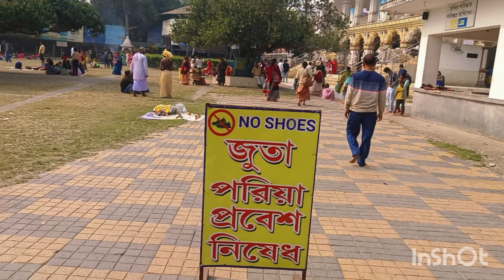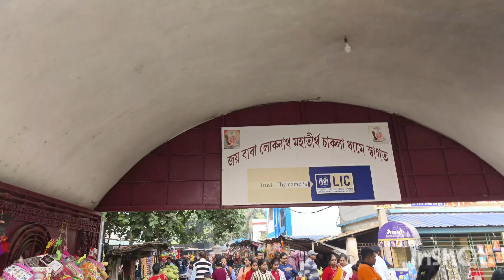Chakla dham||Loknath temple||Chakla mandir tour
loknath mandir tour.loknath temple in chakla.loknath mandir Prasad

your queries 👇
chakla dham
loknath mandir
loknath temple
loknath babar mandir
chakla loknath babar mandir